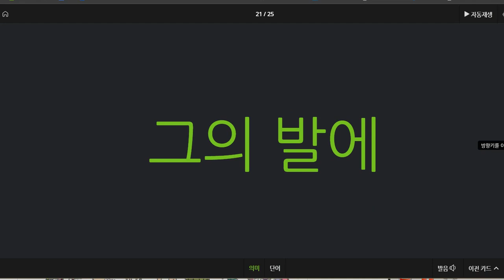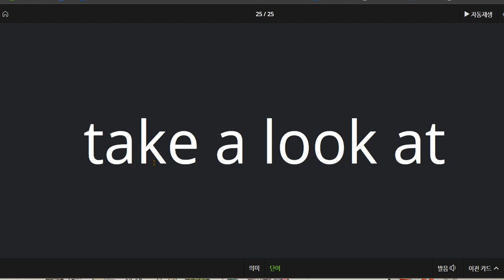배준오 2021 02 25 단어 칭찬